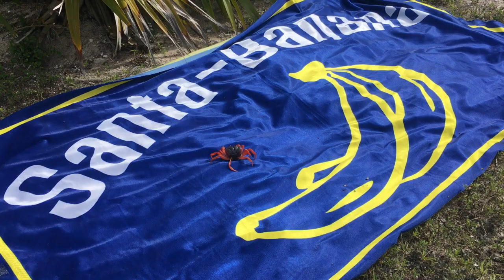Mots de une syllabe